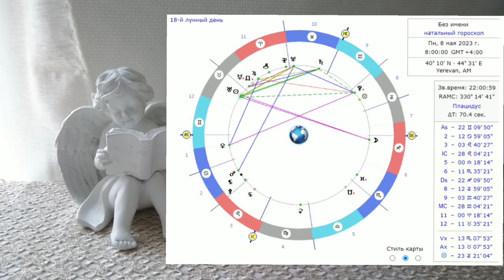🌛 ԼՈՒՍՆԱՅԻՆ ՕՐԱՑՈՒՅՑ 🌜/ ՄԱՅԻՍԻ 8 / 2023թ 🌹🙏 / նվազող լուսին 🌙